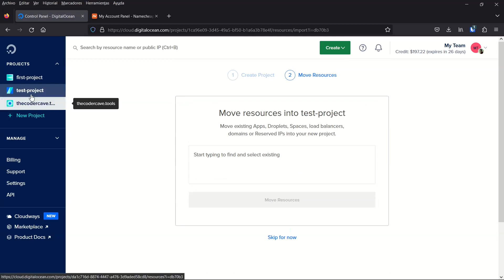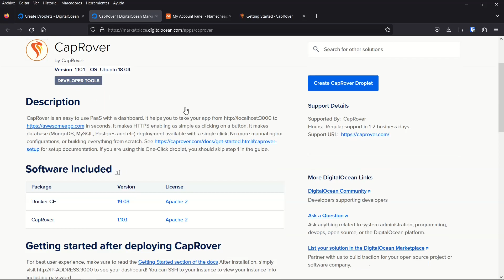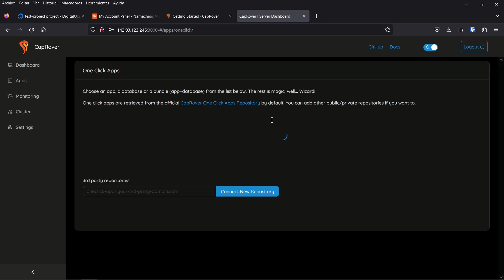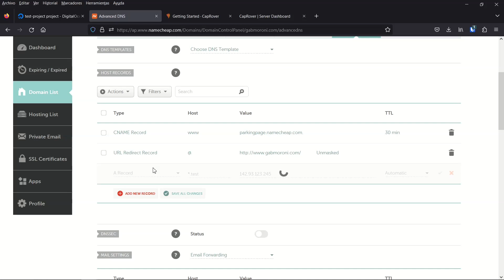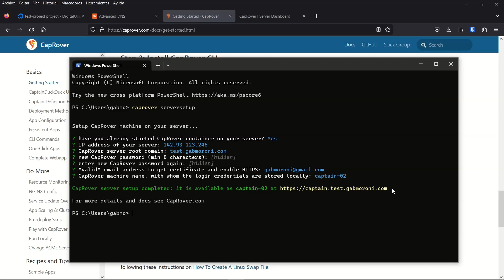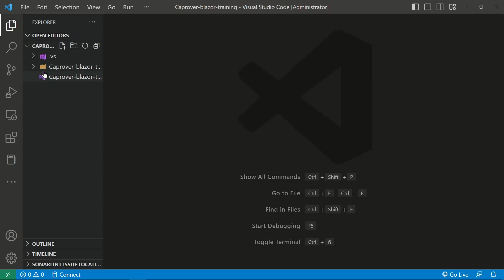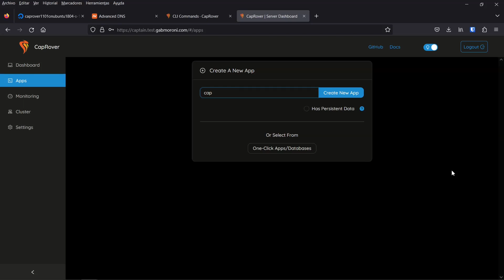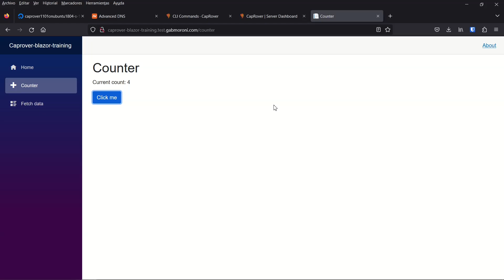Despliega MÚLTIPLES aplicaciones .NET a LINUX con DIGITAL OCEAN, CapRover y Docker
¿Estás cansado de pagar licencias de windows para desplegar tus aplicaciones .NET? En este video te enseño a desplegar tus aplicaciones .NET a LINUX para que no tengas que pagar NINGUNA LICENCIA MÁS, utilizando CapRover (para tener tu propio PaaS gratis y de código abierto) en el Droplet más pequeño de Digital Ocean.

📚 RECURSOS RECOMENDADOS 👇

¿QUIERES APRENDER INGLÉS?👇
Italki ► $10 de regalo con tu primera compra